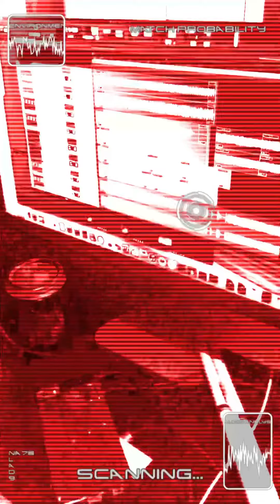In the making …